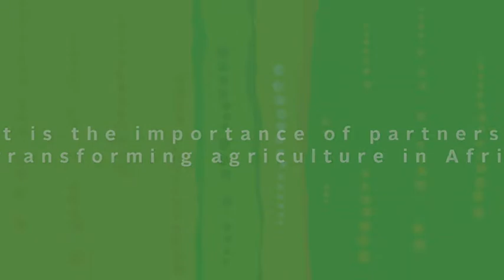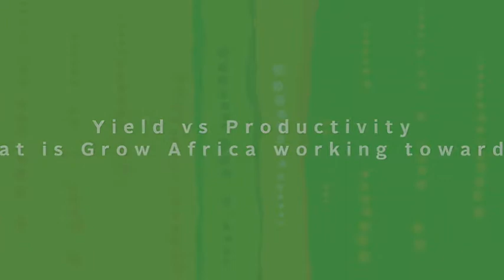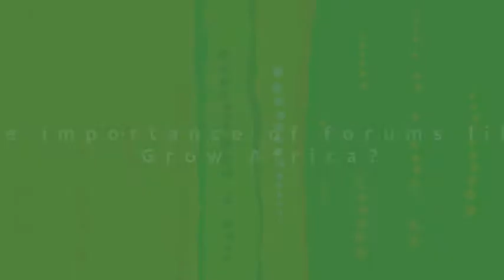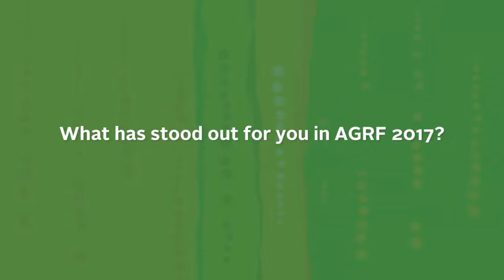Voices from AGRF 2017 - William Asiko, Grow Africa